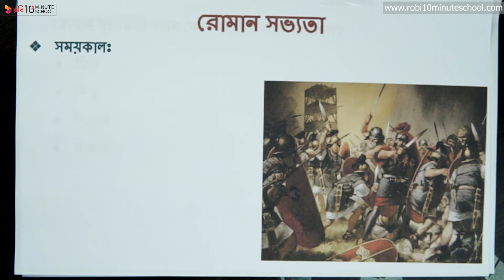০২.৪৩. অধ্যায় ২ : বিশ্বসভ্যতা - রোমান সভ্যতার ভৌগলিক অবস্থান ও সময়কাল [SSC]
মাত্র ৪ মাসে SSC 2021 এর শর্ট সিলেবাস শেষ করে পূর্ণাঙ্গ প্রস্তুতি নিতে ভর্তি হও আমাদের SSC Crash Course এ Series: History [SSC]

10 Minute School এর সাথে শেখা কখনও থামিও না, যেখানে তুমি পাবে ভিডিও টিউটোরিয়াল যা থেকে শিখে তুমি কুইজ দিয়ে নিজেকে যাচাই করে নিতে পারো, নিজের দক্ষতা বাড়ানোর জন্য পাবে অসাধারণ প্রশিক্ষক যারা তোমাকে নির্দেশনা দিবে। 10 Minute School এ তুমি পাবে লাইভ ক্লাস, ইন্টার্যাক্টিভ ভিডিও, ব্লগ, ডেভেলপমেন্ট সেকশন, স্মার্টবুক যার মাধ্যমে পুরো শিক্ষাগ্রহণ প্রক্রিয়াই হয়ে উঠবে আনন্দদায়ক এবং সকলে সুযোগ পাবে যাতে তারা শেখার, অনুশীলনের এবং উন্নতি করতে পারে।